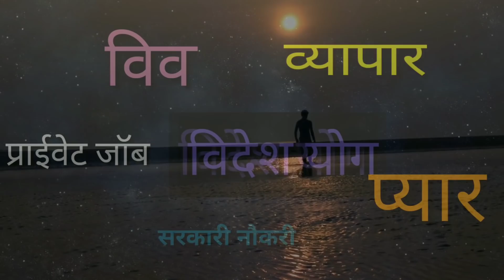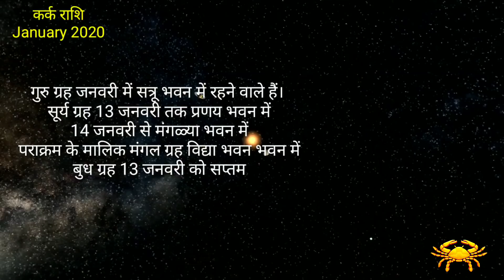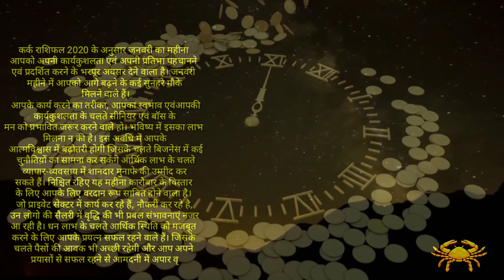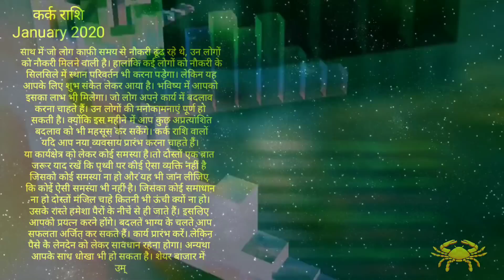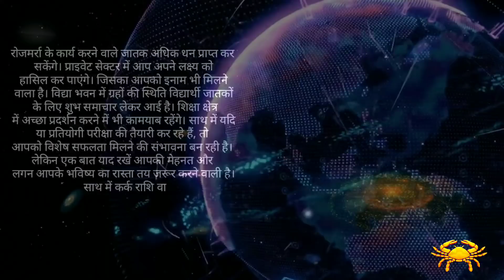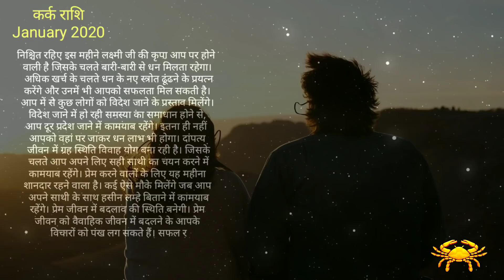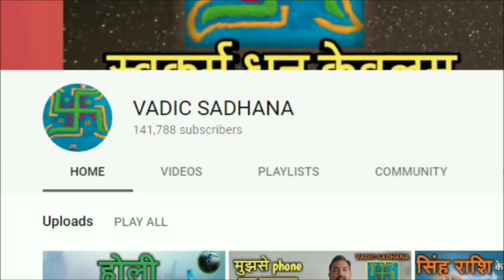Kark Rashifal January 2020 | आपका भाग्य पलटने वाला है | Cancer Rashi January 2020 In Hindi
kark rashi valo ke liye january 2020 bhagya bankar aaya hai cancer horoscope 2020 ke anusar january month job nokari career me kai badalv hoge jo aapke liye labh dayak rah sakte hai sath me vyapar vyavshay ko lekar bhi subh good news mil sakte ahi to jante hai best astrologer maheta ji se kark rashifal january 2020 in hindi